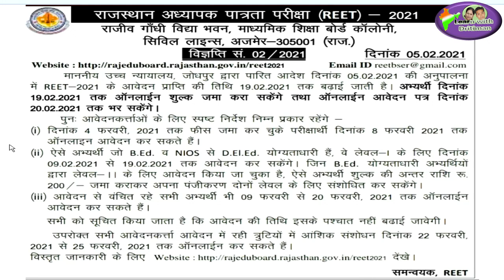reet today leatest news/reet 2020 news/ REET Exam/ Reet Exam News/ reet news today/ reet/